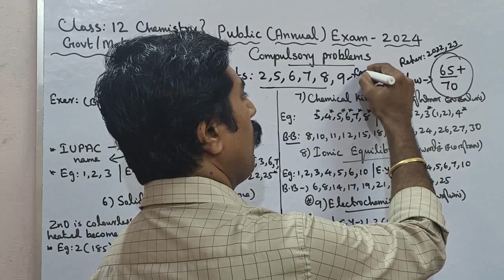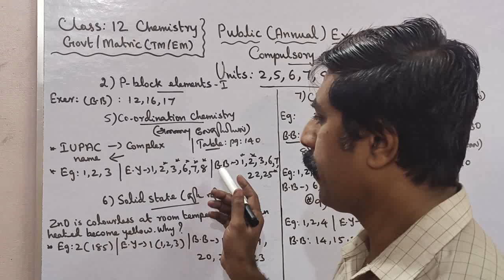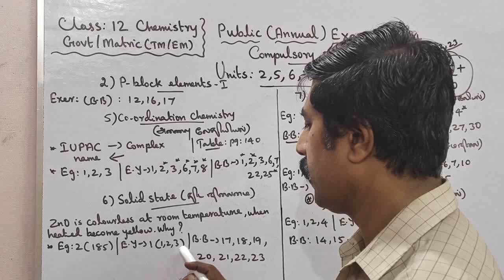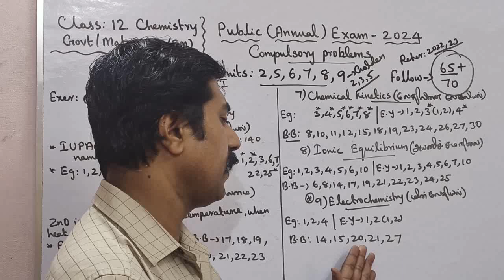12 Chemistry|Compulsory Problems|முக்கிய கணக்குகள்|important Units|Public Exam 2024|sky physics